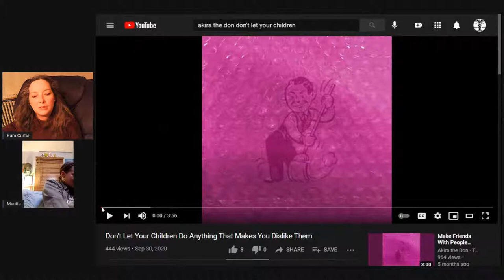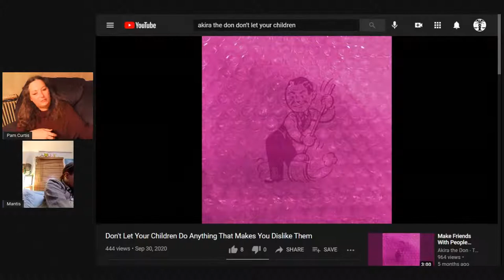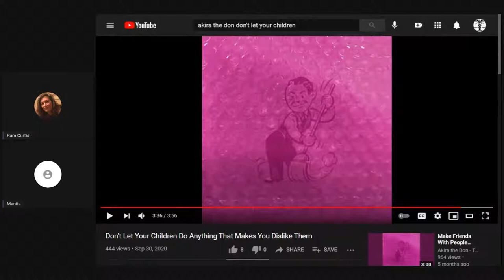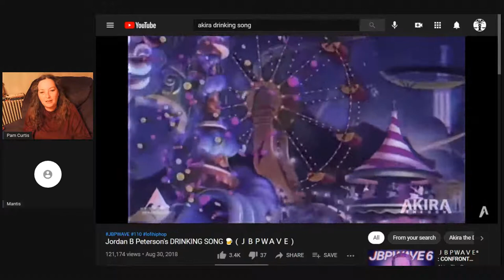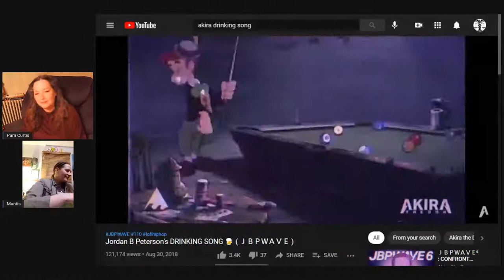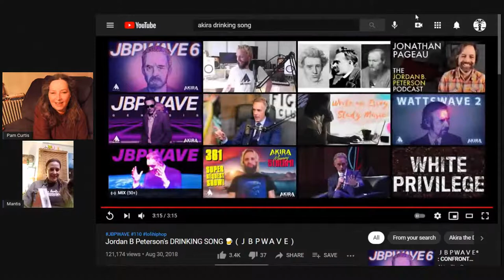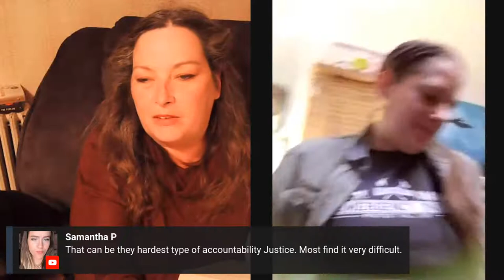Book Club — Jordan Peterson’s 12 Rules for Life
We’re in Rule 5, page 123 (hardbound)
And I believe we’ll have a special guest to help read!